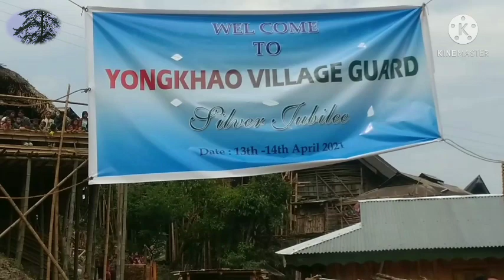Yongkhao village NVG Silver Jubilee on 13-14 April 2021